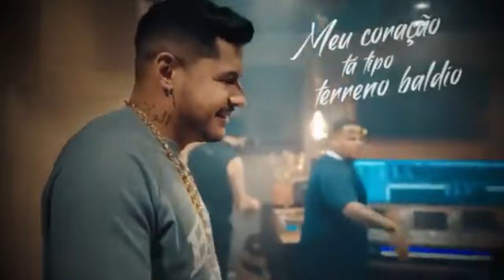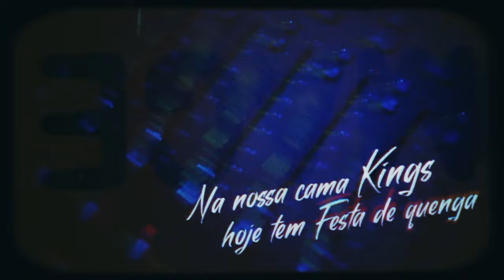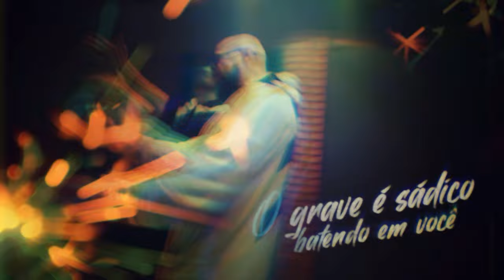Tribo da Periferia, Hungria Hip Hop e MC LOTE 88 Remix Markão